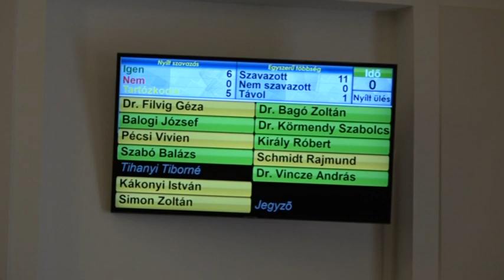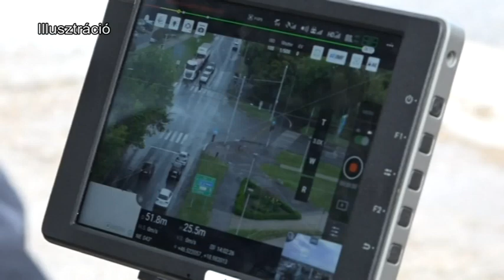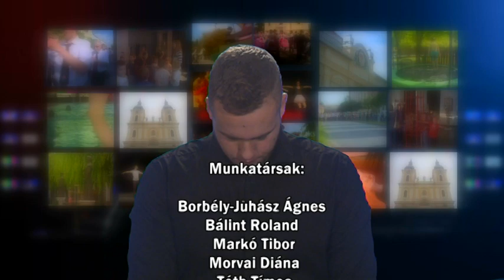Kalocsai Híradó 2023.03.03.